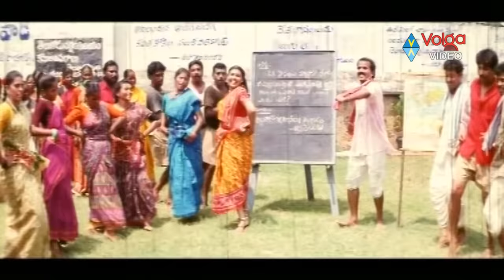Telugodu Songs - Yekkuvagaa - R Narayana Murthy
Cast : R Narayana Murthy, kinnera
Music Director : Vandemataram Srinivas
Productor : Mudeli Baburao
Director : Sanjeevi
Year of Release : Oct 1983

1.Poru Saagutundi
2.O Chinnari
3.Kodukaa
4.Are Beerakaya
5.Leraa Telugu Veera
6.Telugamma
7.Yekkuvagaa
8.Ato Eto